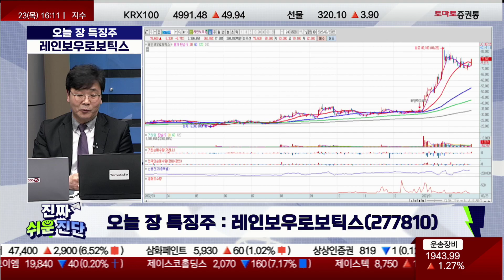이재필 전문가 오늘 장 특징주, 레인보우로보틱스 / 진짜쉬운진단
▶진행: 진행 유창호 / 캐스터 조수연
▶출연: 이재필(토마토투자클럽)

- 로봇 섹터 기술력 원탑 업체
- 2021년 4분기부터 흑자 전환
- 이족보행, 사족보행, 협동로봇, 천문 마운트
- 2대 주주, 삼성전자...삼성의 로봇 육성 정책 시너지 기대